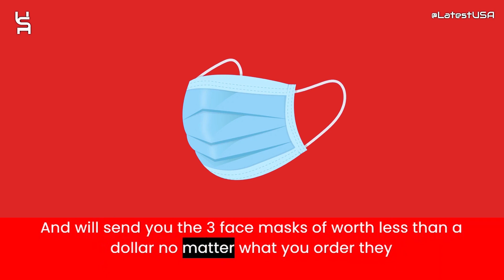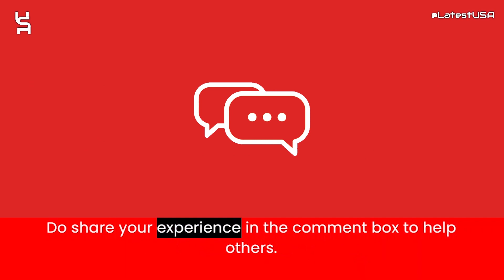Lojasdieselportugal Reviews | Scam Alert! LOJASDIESEL Review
Lojasdieselportugal Reviews |  Lojasdieselportugal.com Reviews | Scam Alert! LOJASDIESELPORTUGAL.COM | LOJASDIESELPORTUGAL.COM Review

Lojasdieselportugal.com reviews,
Lojasdieselportugal.com is fraud?,
Lojasdieselportugal.com scam or legit?
Lojasdieselportugal.com,
LOJASDIESELPORTUGAL.COM,
LOJASDIESELPORTUGAL.COM review,
LOJASDIESELPORTUGAL.COM scam,
LOJASDIESELPORTUGAL.COM Fake Website,
LOJASDIESELPORTUGAL.COM Fraud,
Is LOJASDIESELPORTUGAL.COM Scam?,
LOJASDIESELPORTUGAL.COM Review Scam found video proof,
LOJASDIESELPORTUGAL.COM REVIEWS,
LOJASDIESELPORTUGAL.COM WEBSITE REVIEW,
LOJASDIESELPORTUGAL.COM WEBSITE REVIEWS,
IS LOJASDIESELPORTUGAL.COM LEGIT,
latestusa,
Scam Websites